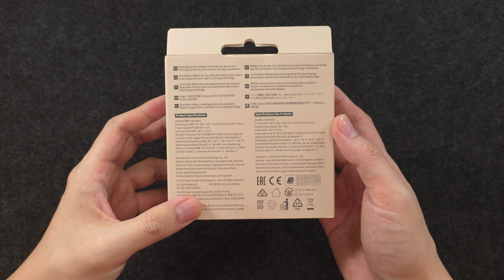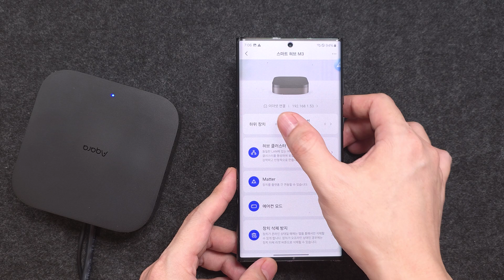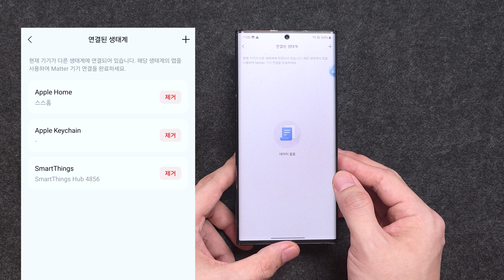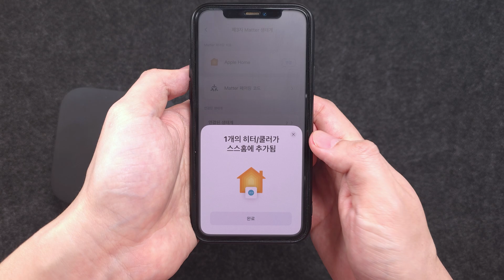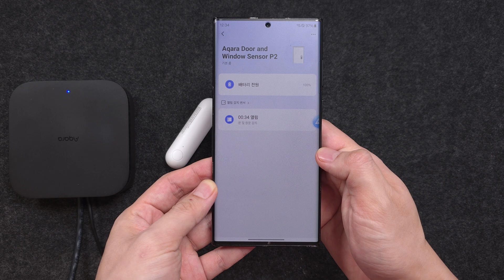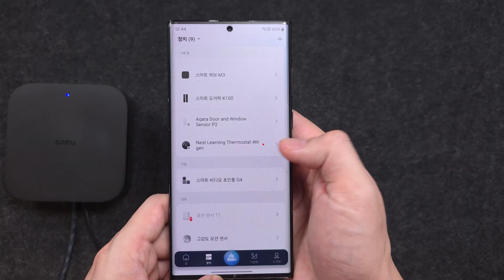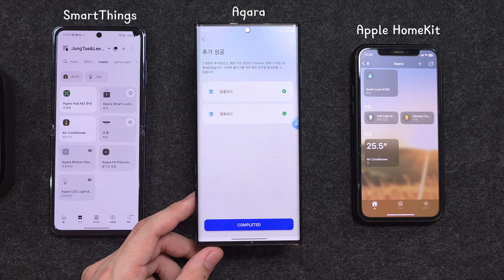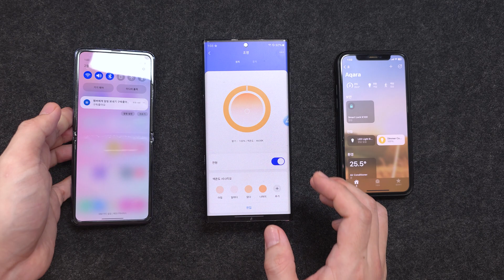현 시점 매터를 가장 잘 활용하는 허브 Aqara M3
안녕하세요!
이번 영상에서는 아카라의 M3 허브를 살펴봤습니다.
현 시점 매터를 가장 잘 활용하고 있는 허브인 것 같습니다.
매터에 대한 기능들이 계속 발전하고 있는 모습이 보기 좋네요.

0:00 M3 허브 소개
0:40 M3 살펴보기
1:27 아카라 앱 연결
1:39 M3 허브 기능
1:41 장치삭제 방지
1:59 적외선 리모컨
2:14 Hub cluster
2:28 matter 연결
2:46 에어컨 모드
3:14 M2-M3 마이그레이션
4:40 P2 센서 연결 (Thread)
4:53 다른 제조사 제품 matter 연결
5:03 네스트 온도조절기 4세대 연결
5:24 필립스 휴 연결
5:41 아카라앱 자동화
5:57 장면/신호 동기화 (matter)